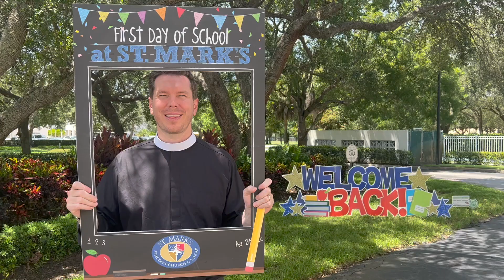First Day Snapshot - Listen. Think. Pray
The first day of school brings with it the requisite chalkboard photo!  This way of marking time has inspired Father Groff to imagine a "snapshot" of his own soul as it has journeyed with Jesus through thick and thin.  Check out his reflection on this week's "Listen. Think. Pray."